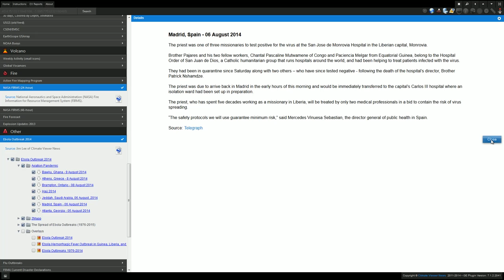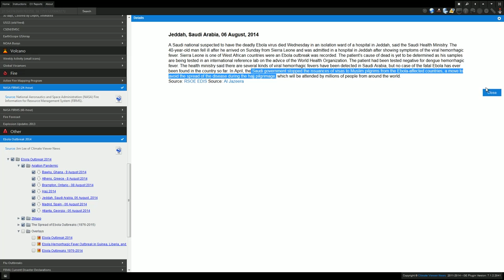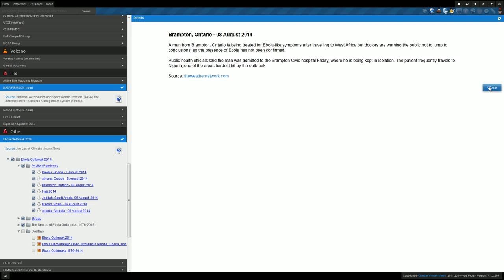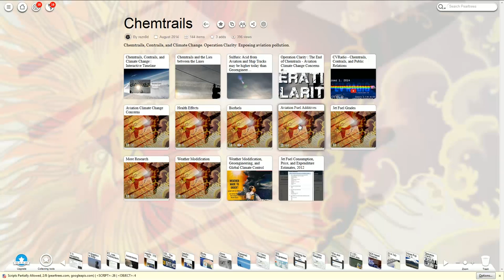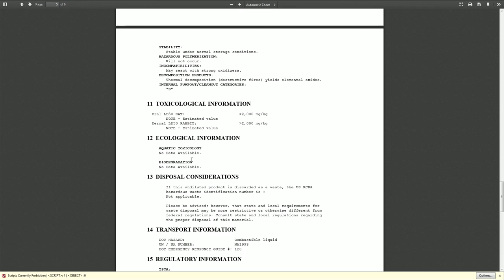Ebola infections in USA, Canada, Spain, Saudi Arabia, Greece, and Ghana | CV3D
---[ SOCIAL ]---

---[ REFERENCES ]---